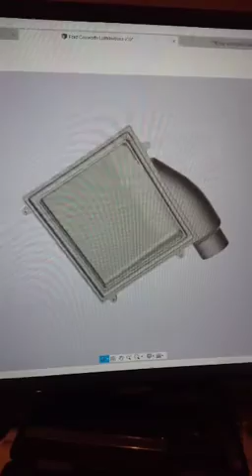3d printed airfilterbox Ford Escort Cosworth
Done with the design of the airfilterbox for Ford Escort Cosworth. Replicated close to the original. Going into 3d printing now. Customer project.
shortly 😊